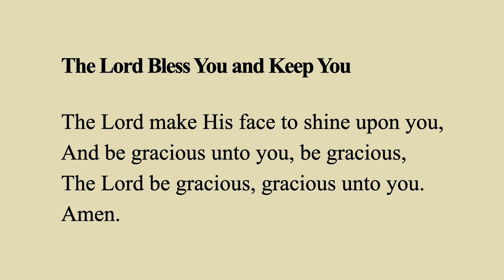The Lord Bless You and Keep You 1080p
This hymn, The Lord Bless You and Keep You, is sung by True Life Bible-Presbyterian Church Choir.